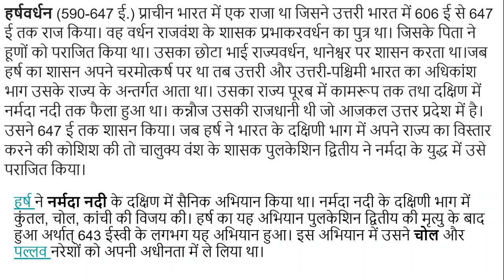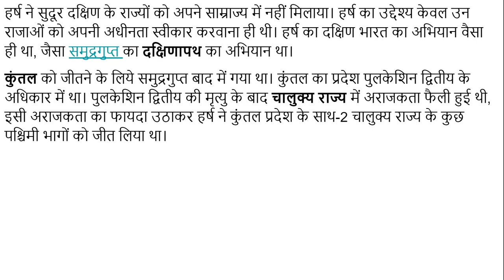हर्षवर्धन एवं दक्षिण भारत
इस विडियो के अलावा भी हमने दक्षिण भारत के बारे में कई विडियो बनाये हैं, जिनकी पॉस्ट के लिंक निम्नलिखित हैं-